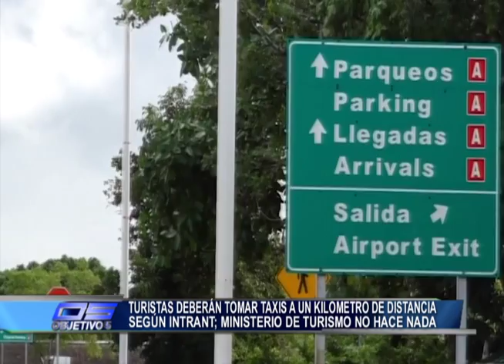Turistas deberá tomar a un kilometro de distancia según INTRANT - Objetivo 5